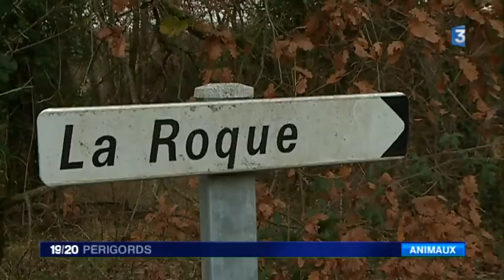Pseudo attaque de loup sur un chevreuil - Le Klan du Loup sur France 3 Périgord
Pseudo attaque de loup sur un chevreuil

Interview du Klan du Loup par France 3 Périgord suite à la découverte d'un chevreuil soi-disant attaqué par un loup.